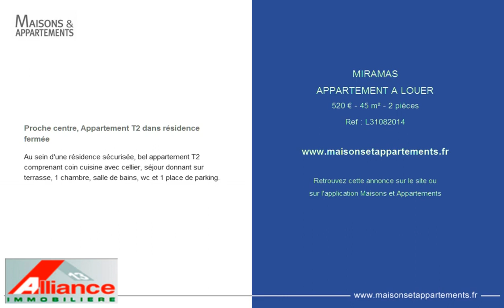MIRAMAS - APPARTEMENT A LOUER - 520 € - 45 m² - 2 pièces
Référence : L31082014

Proche centre, Appartement T2 dans résidence fermée
Au sein d'une résidence sécurisée, bel appartement T2 comprenant coin cuisine avec cellier, séjour donnant sur terrasse, 1 chambre, salle de bains, wc et 1 place de parking.

Cette annonce vous est proposée par l'agence ALLIANCE IMMOBILIERE 13